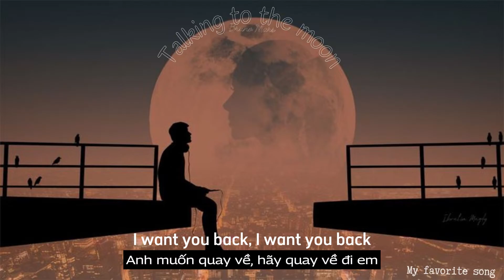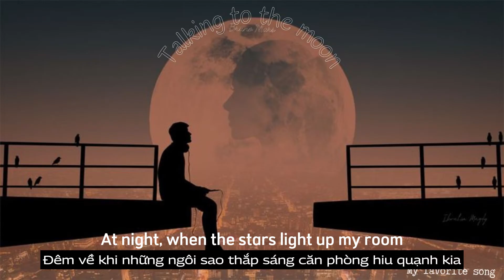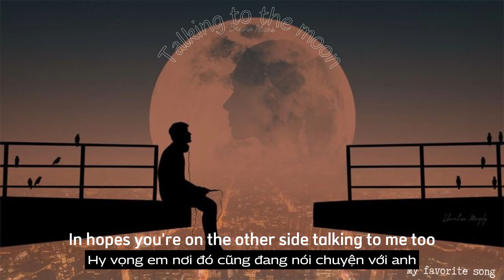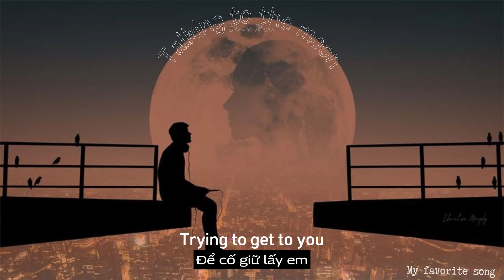[Lyrics + Vietsub] Talking to the moon - Bruno Mars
Song: Talking to the moon
Artist: Bruno Mars
EditPhoto by My Favorite song
Editvideo by My Favorite song
Chúc các bạn nghe nhạc vui vẻ!

📌My favourite song
🔹Đây là kênh chuyên làm về nhạc
🔹XIN ĐỌC
🔰Âm thanh không thuộc về tôi, kênh làm video chỉ mang tính chất giải trí , không cố ý xúc phạm bản quyền .Nếu có khiếu nại về bản quyền trên kênh của tôi xin trực tiếp liên hệ qua địa chỉ
+Video sẽ được gỡ ngay lập tức nếu có sự phản hồi từ phía bản quyền. Cảm ơn!

🔰All audio on the channel do not belong to me, the video is for entertainment only, does not intentionally insult copyright.
+The video will be removed immediately if there is a response from the copyright, thanks.
©Bản quyền video thuộc về My favorite song
©Copyright by My favorite song ☞ Do Not Reup